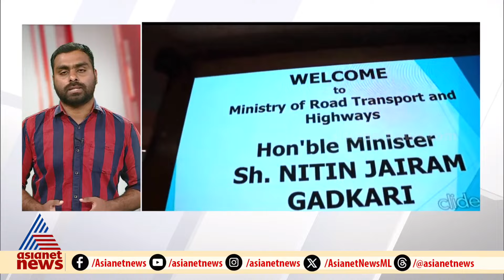നിർമല സീതാരാമൻ ധനമന്ത്രിയായി ചുമതലയേറ്റു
നിർമല സീതാരാമൻ ധനമന്ത്രിയായും കേന്ദ്ര ഉപരിതല ഗതാഗത വകുപ്പ് മന്ത്രിയായി നിതിൻ ഗഡ‍്കരിയും ചുമതലയേറ്റു